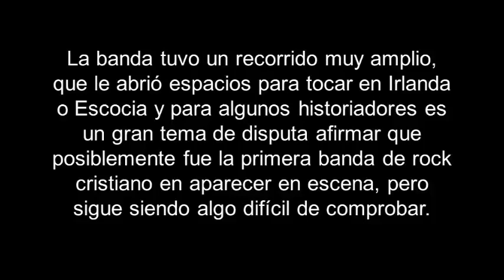THE PILGRIMS U. K. GOSPEL BAND